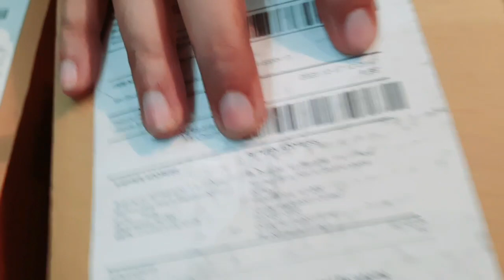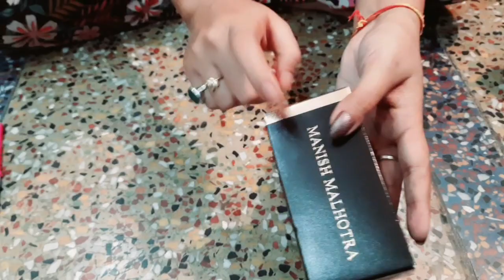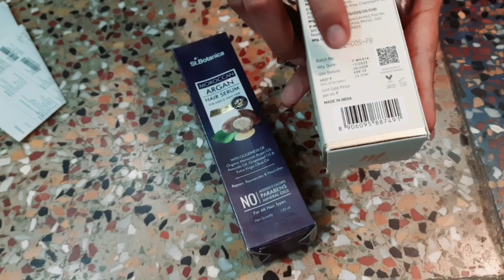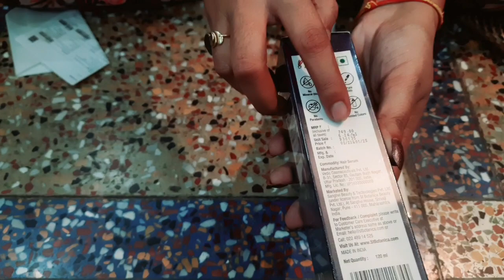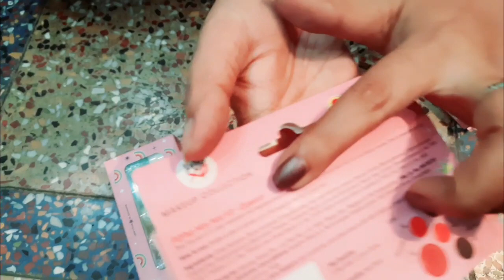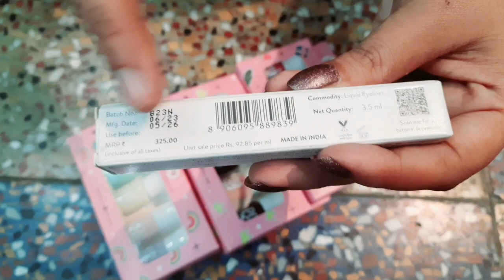myglamm best products unboxing in just 99 rs🤩🥳myglamm loot offer|myglamm offers today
myglamm 10 referral gift
since myglamm  free prolducts
apply myglamm new trick,win 6000 makeup voucher
1 ki price me 10 products
1500 rs makeup products free
3300 makeup free
3300 rs voucher myglamm
33 free shopping
1500 free shopping